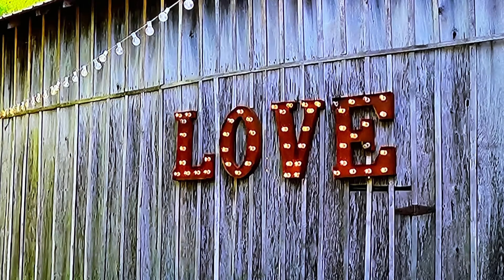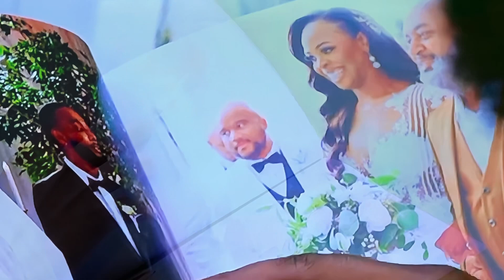MARRIED AT FIRST SIGHT SEASON 16 EPISODE 11 RECAP | REVIEW | IS THERE HOPE FOR SHAQ & KIRSTEN?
Last night’s episode of Married At First Sight made a few things clear. Some of these couples really like each other, while others are just biding their time. Honestly, I don’t see the point of dragging things out. If I were matched with some of these people, I may have shut down a long time ago. I guess we will have to continue to sit back and watch things unfold to truly know how things will play out. One week things are nuclear and the next some are playing nice.

The newlyweds celebrate their one-month anniversaries. While some take to the skies, others to the water, and one couple smashes things up.  After uncomfortable questions at dinner, one couple questions whether they’re on the same page. One bride’s father thinks that his son-in-law needs to tap into his big D energy. Let’s get straight into the recap!

Source Clips -  Lifetime/Kinectic Content